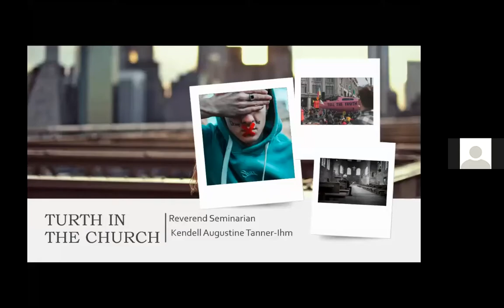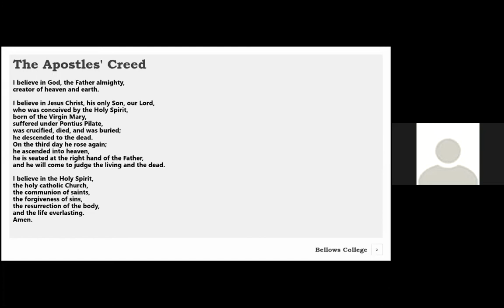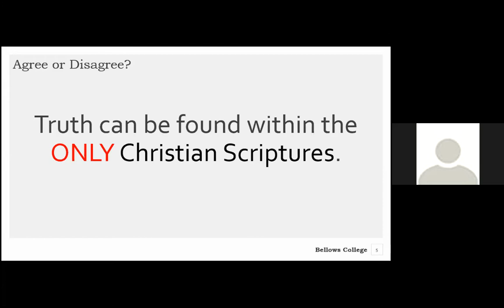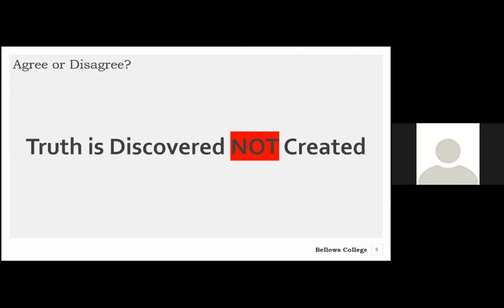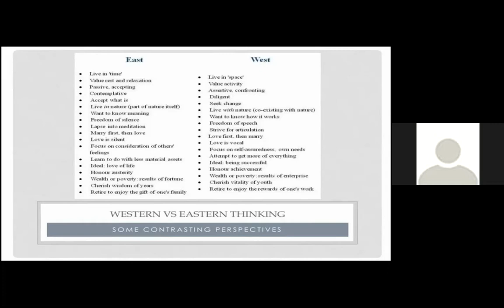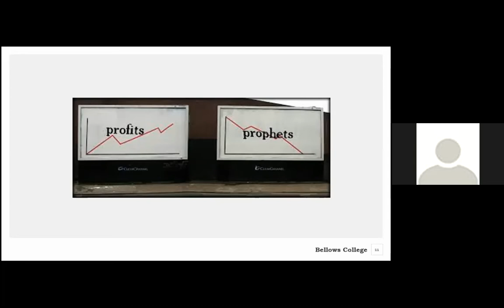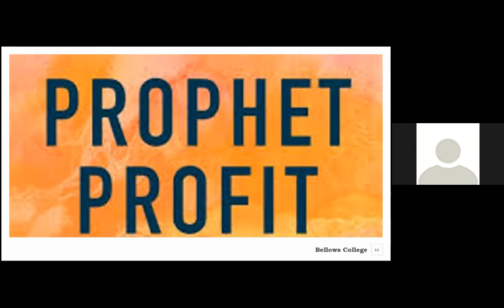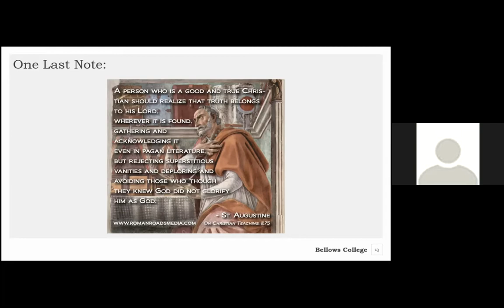"Truth in the Church" - Augustine Ihm-Tanner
Winner of the Church Times  2020 ‘Theology Slam’, and doctoral student at Bakke Graduate University in Dallas, Texas.